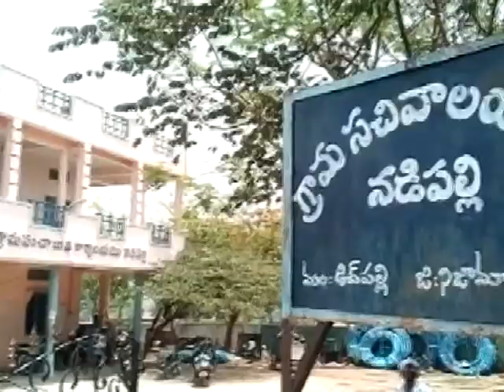ater problem nadi pally